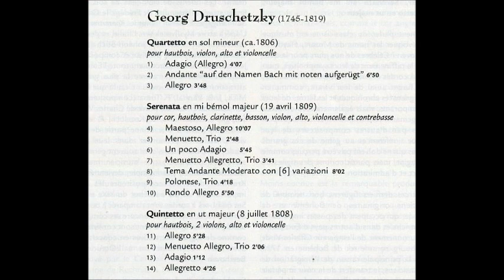Jiří Družecký (Druschetzky) Quartet in G minor for Oboe, Violin, Viola and Cello, (1806)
1. Adagio. Allegro
2. Andante
3. Allegro
Alfredo Bernardini
Zefiro